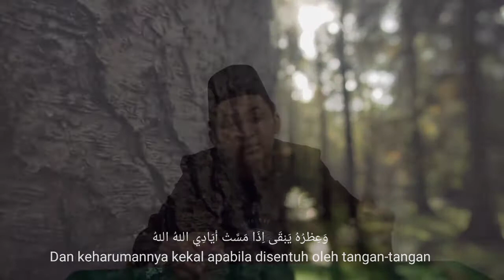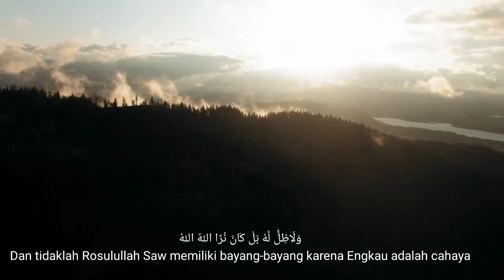Qomarun Sidnan Nabi lirik dan Terjemah || Vocal Andika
Sholawat Qomarun Sidnan Nabi Lengkap lirik dan terjemahannya.